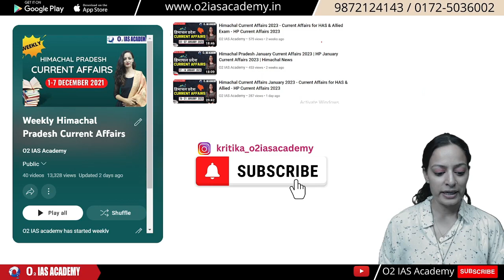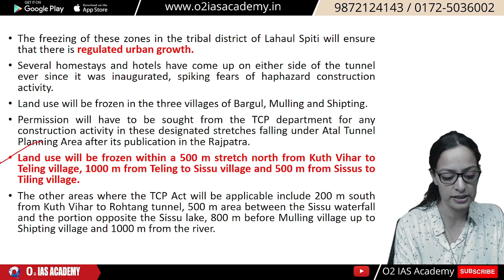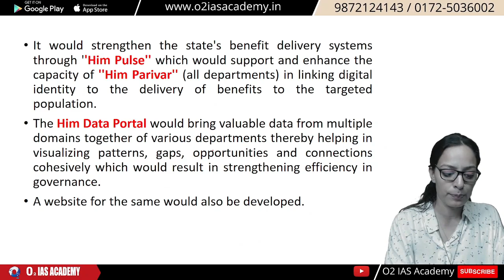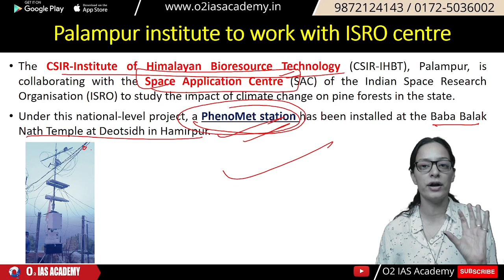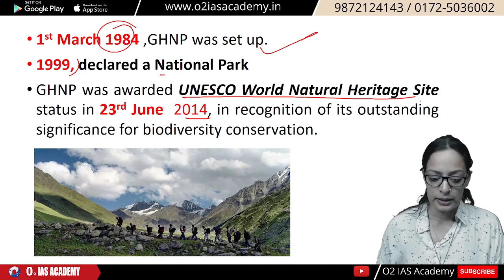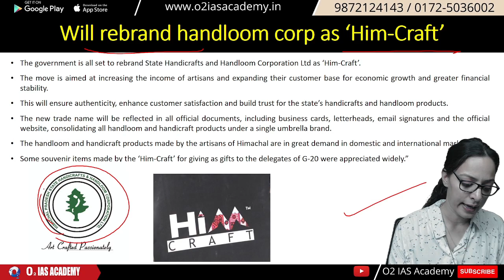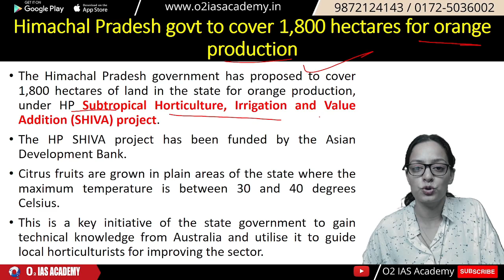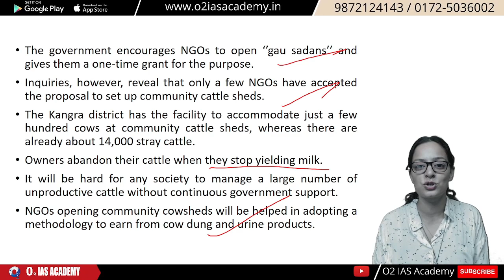Himachal Current Affairs 2023 | HP May 2023 Current Affairs | Current Affairs for HPAS Exam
If you're looking for Himachal Pradesh Current Affairs from 01 - 15 May 2023, then this video is for you! We'll bring you the latest news and events from the state, so you can stay informed and up-to-date on all the latest happenings in Himachal Pradesh.
00:01 Introduction to Himachal Current Affairs May 2023
01:35 Topic 1 - Atal Tunnel Planning Area
04:49 Topic 2 - High Cancer Rate in Himachal
07:03 Topic 3 - IIT mandi Research with University of France
07:55 Topic 4 - Him Data Portal
08:49 Topic 5 - Kangra's Yol sheds cantonment tag
10:27 Topic 6 - Plastic Waste management in Himachal
11:30 Topic 7 - PhenoMet Station in Hamirpur
13:00 Topic 8 - Biofuel using Pine in Himachal
14:54 Topic 9 - Great Himalayan National Park
19:50 Topic 10 - Himcraft